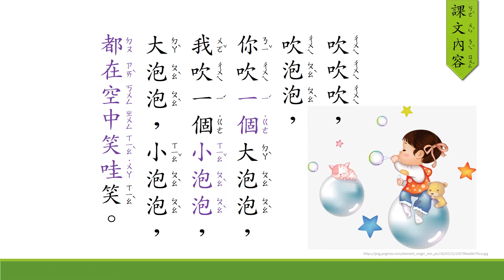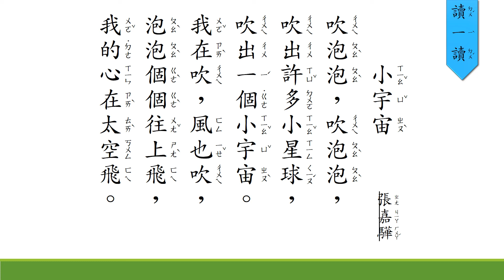康軒國語一上第二課 吹泡泡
康軒國語 一年級 一上第二課課文朗讀